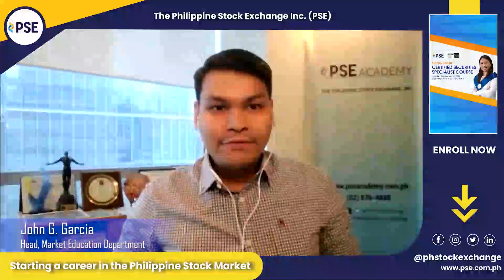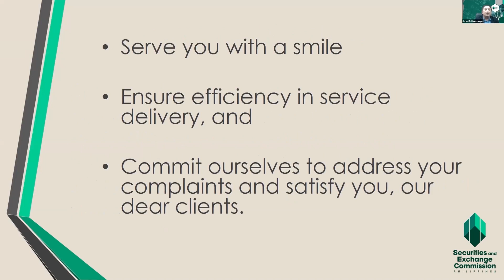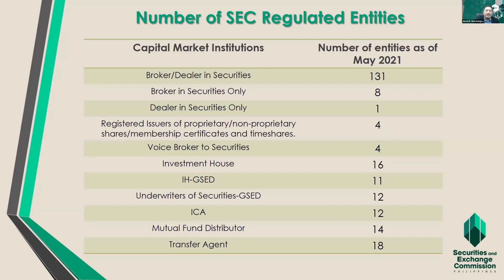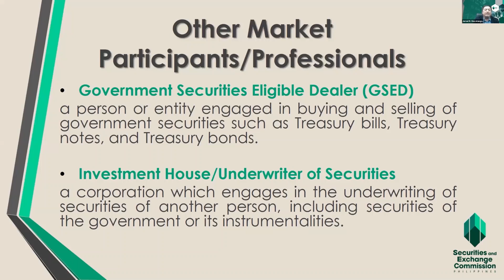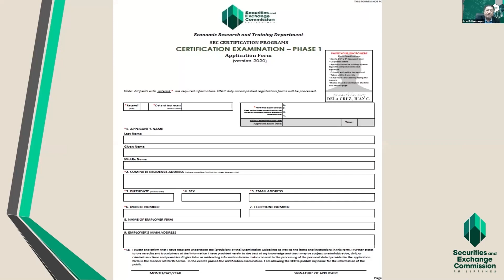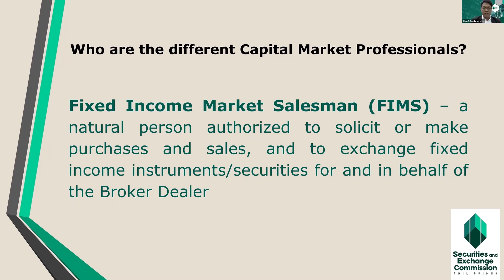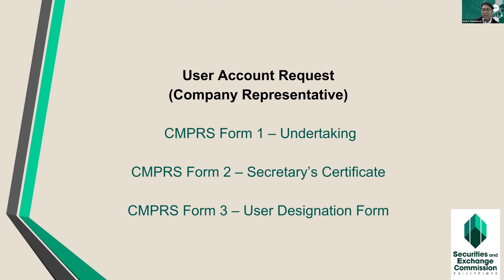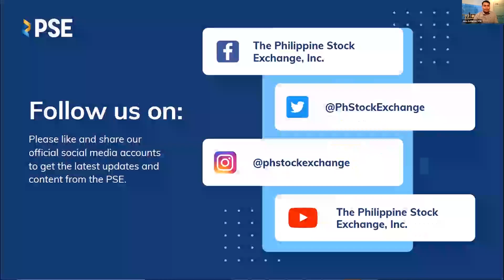Starting a Career in the Philippine Stock Market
Thinking of starting a career as a licensed stockbroker in the Philippines? Watch this recorded webinar with the SEC. Our guest speakers discussed the certification requirements and licensing process.